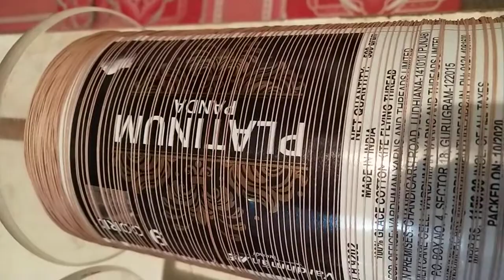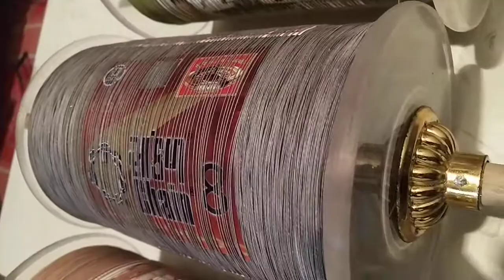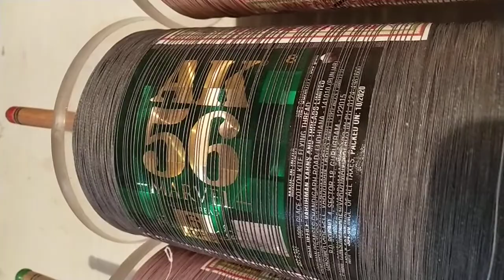R.M Qureshi fancy king Manjha maker